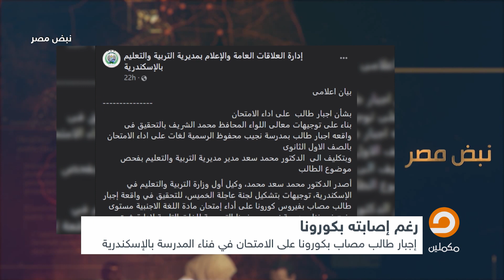لك أن تتخيل أن تكون مصاب بكورونا وتجبرك المدرسة على أداء الامتحان في فناء المدرسة!!!